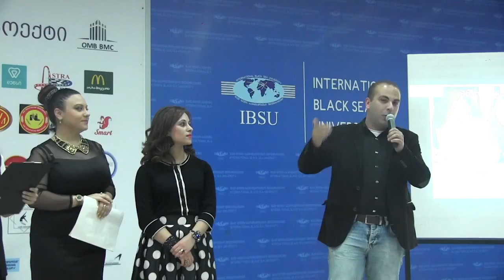"მოხალისე და მოხალისეობის მნიშვნელობა" ღონისძიება _ X ჯგუფი